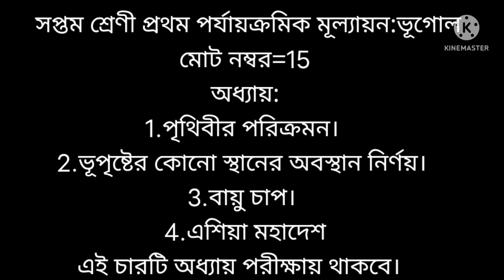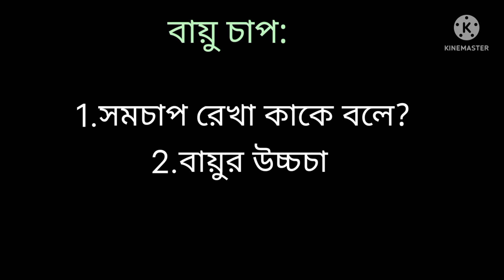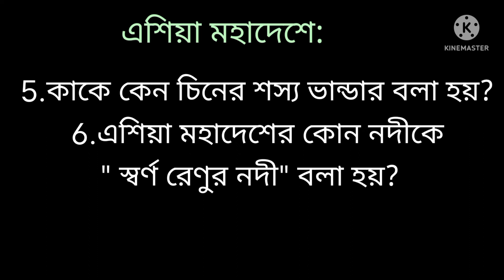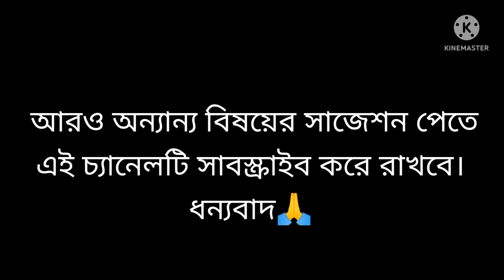সপ্তম শ্রেণীর ভূগোল সাজেশন। Class 7 1st unit test suggetion।class 7 question paper